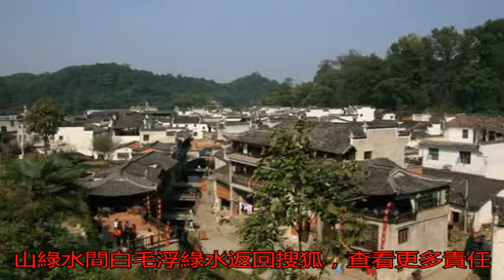尋找從中國行政區劃中被抹掉的古老的徽州_地方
原標題：尋找從中國行...